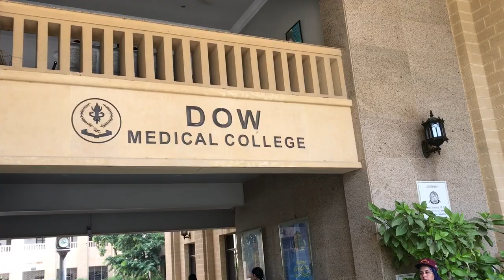LOSING OUR MINDS in 4th Year of MEDICAL SCHOOL | Dow Medical College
Dow 4th year medical students on the brink of a mental breakdown but still laughing somehow because they have nothing better to do